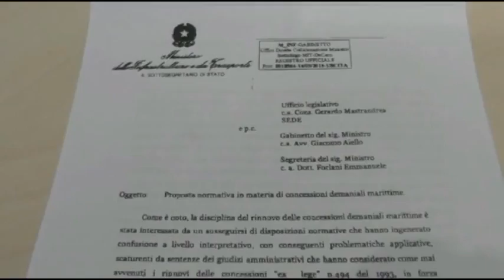SERVIZIO PD-BALNEARI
Descrizione